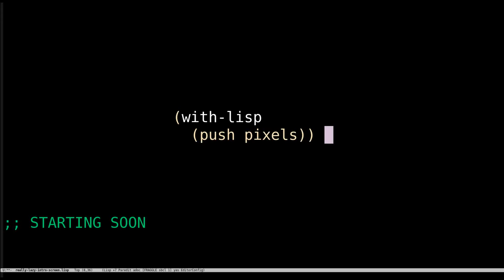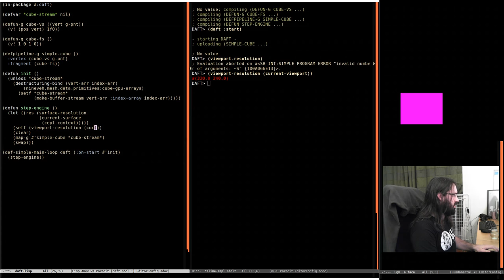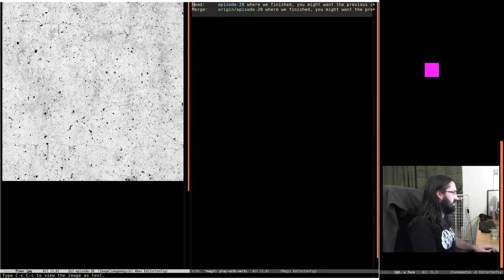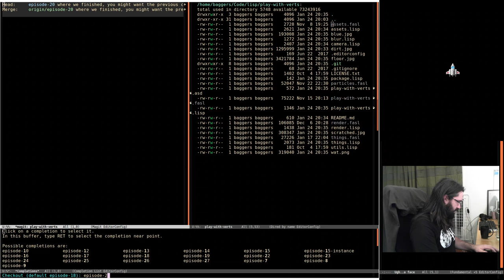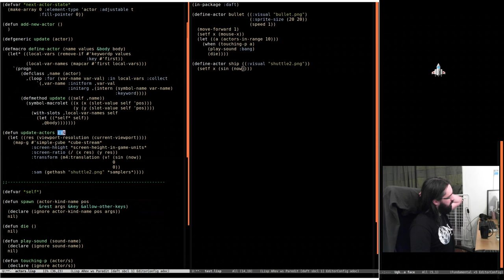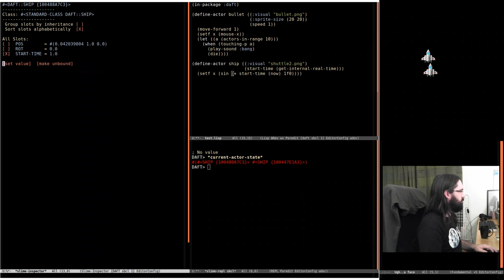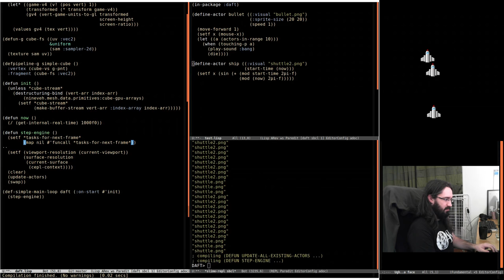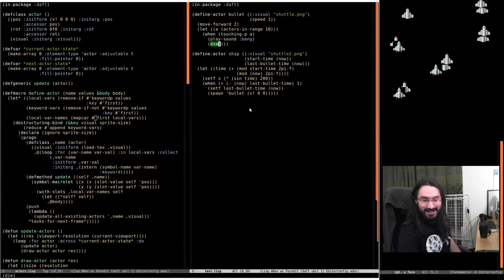Pushing Pixels with Lisp - Episode 28 - Daft 2D Engine (Part 1)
A mellow stream where we carry on working on our little 2d engine. We start a fresh project so we arent just hacking on top of old mess and get the basics working.